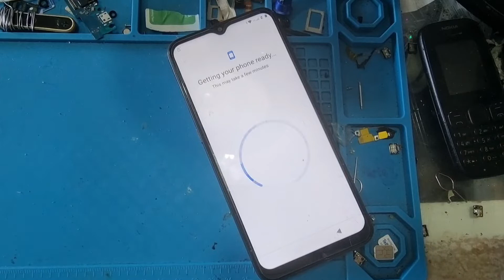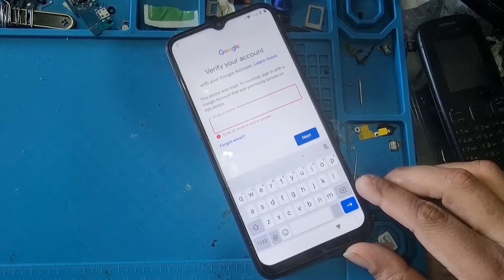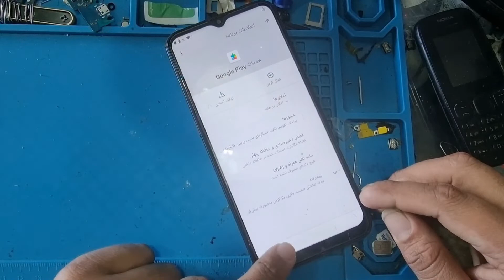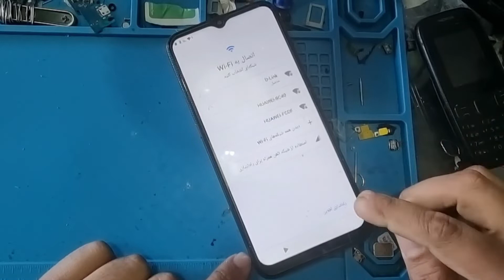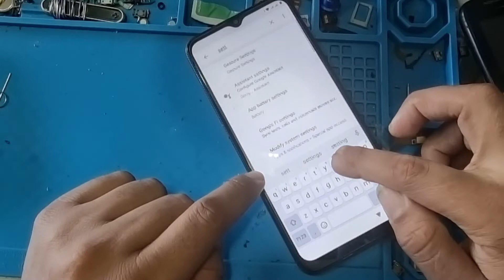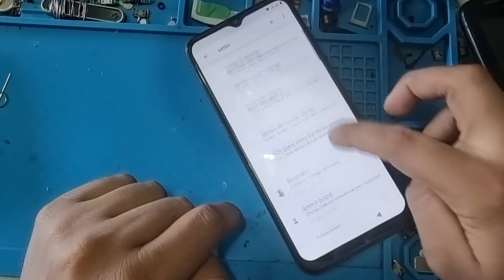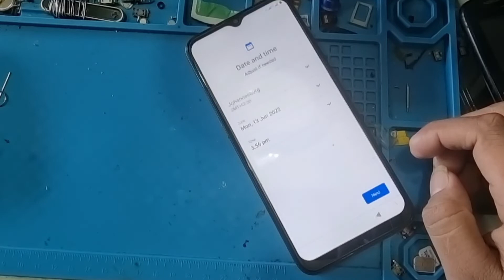Hisense U40/E50 Lite FRP BYPASS All Android 11 Bypass/Google 2022 Account NO Lock APP Not install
Hisense H40/H50 Lite FRP BYPASS All Android 11 Bypass/Google 2022 Account NO Lock APP Not install